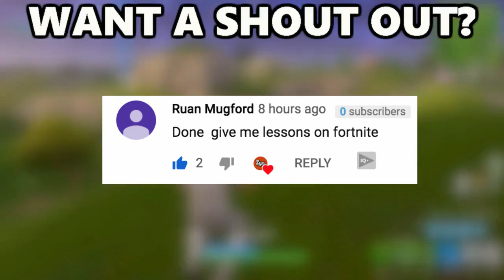HE WAS NOT READY